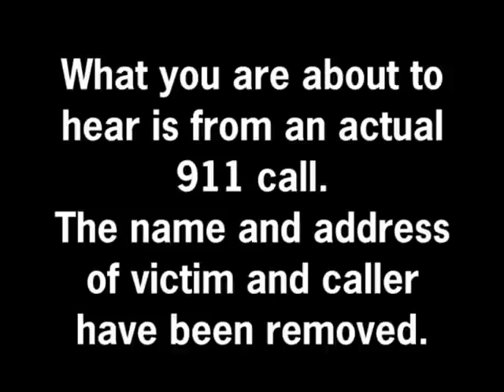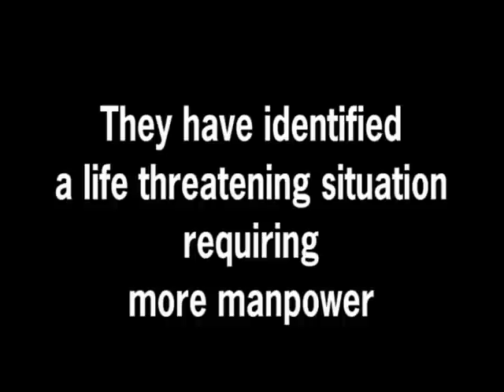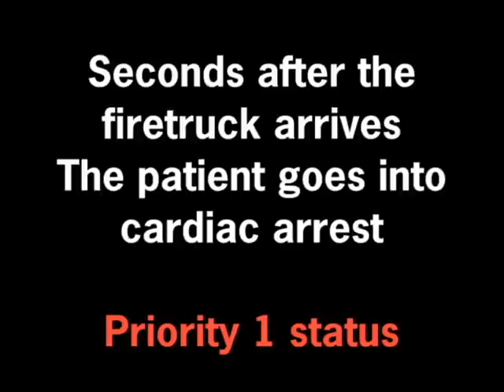Why a firetruck comes with an ambulance on a medical call.